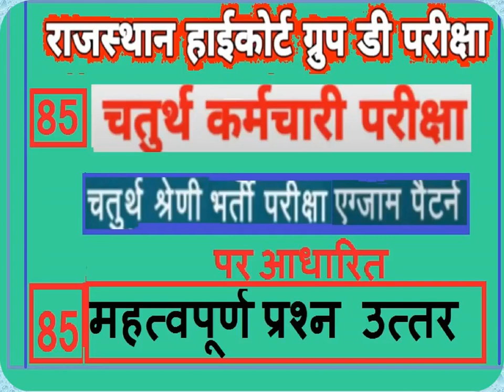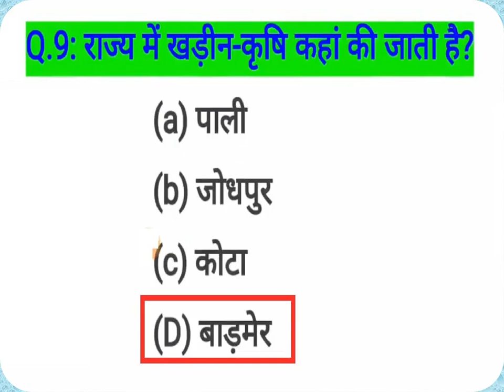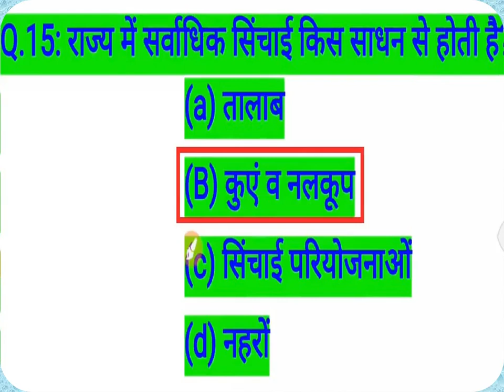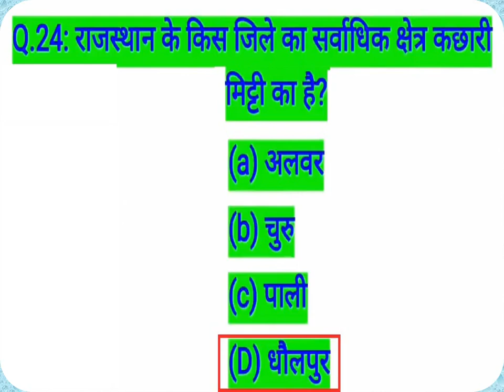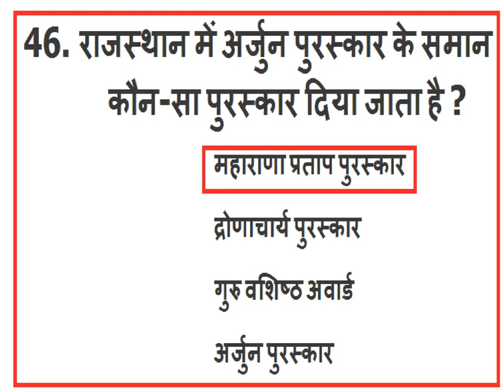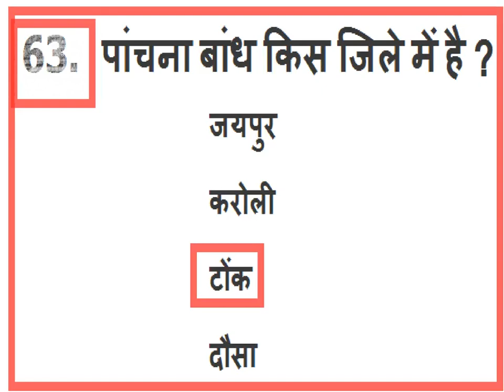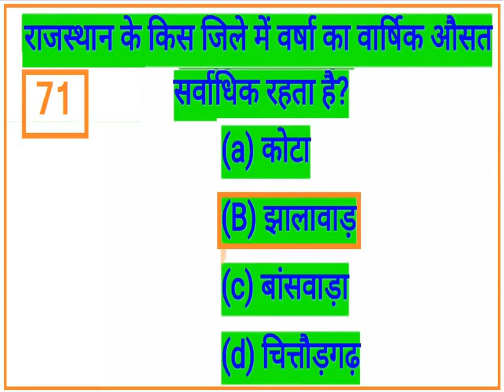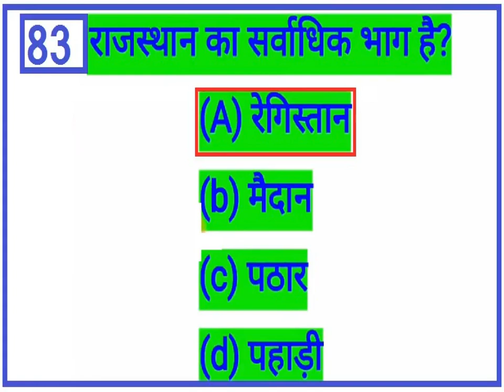राजस्थान हाईकोर्ट चतुर्थ कर्मचारी परीक्षा पर आधारित 85 महत्वपूर्ण प्रश्न उत्तर-SET 1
राजस्थान हाईकोर्ट चतुर्थ कर्मचारी परीक्षा पर आधारित 85 महत्वपूर्ण प्रश्न उत्तर
Rajasthan High Court Group D Exam / राजस्थान हाईकोर्ट चतुर्थ कर्मचारी परीक्षा
Rajasthan High Court Group D Model Paper 85 GK Most Important Question & Answer in Hindi You Must Read. If you are preparing for this Exam or any type of Compatative Exam..!